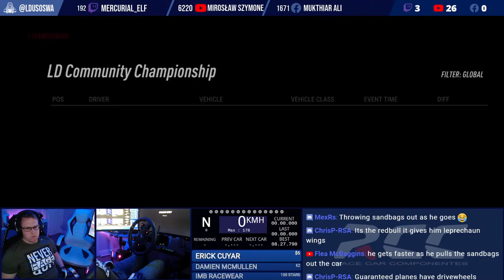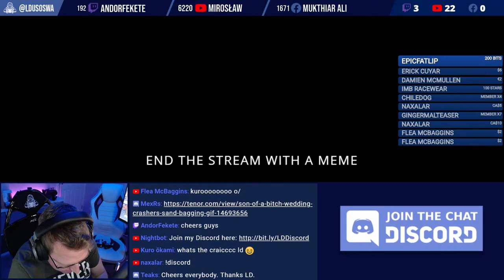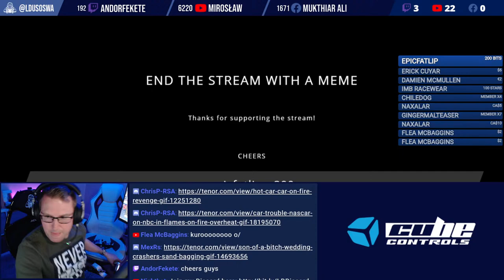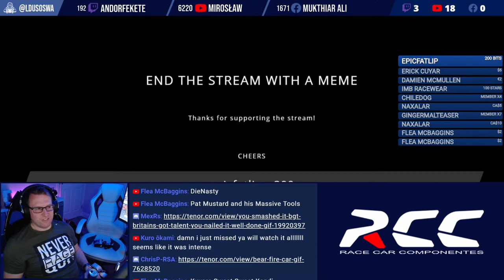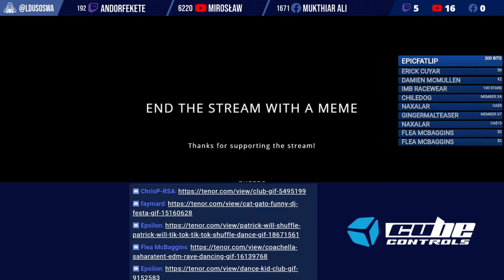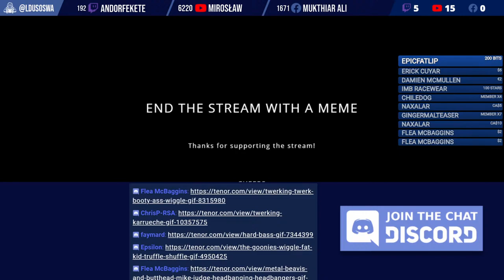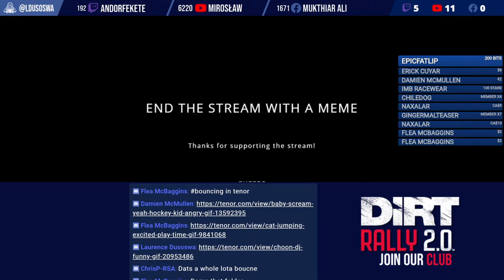Endurance Rally Poland | Group B 4WD | 12 stages in 2 hours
COMMUNITY

 CHANNEL MEMBERS
Team Boss (€20/mo)      Flea McBaggins, Chris Pietersen, Eric Cuyar, Naxalar, Daniel Larsson
Crew Chief (€10/mo) Peter McCann, Izzie, Phelan Pritchard Gaming, Jason
Pit Crew (€5/mo)        Nathan Healy, Marc O'Rourke, Suzanne Bowler, Damien McMullen, GamerMuscleVideos, Ian May, GingerMalteser, Ciarán Fitzgerald, Shane Connolly, Chris McCann, Alfred Pel, Jon Boy, Epic Fat Lip, Chiledog, Colin Mac, Chris McCann
Pit Pass (€3/mo)        Jorge Vaello, Tomás Canny, Mark Kiernan, Sal, Barry Clayton, Fiacre Müller, Alan Brady, Alex Connor, Marcus Heinen

1. Like my streams/videos
2. Watch as much of my content as possible
3. Comment, even if it's just to say 'Cool video'

Facebook:                   Send stars! I really appreciate it :) 100 stars = €1

Use these links when buying Fanatec products. Click on your local online store now and your PC/Phone will remember that I referred you when you eventually buy something.